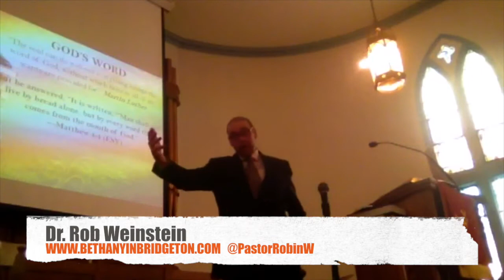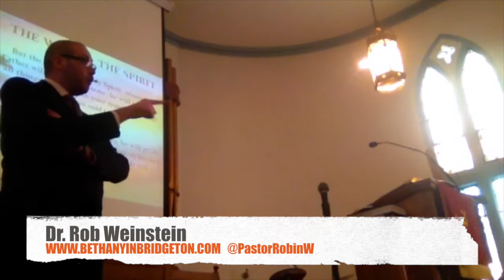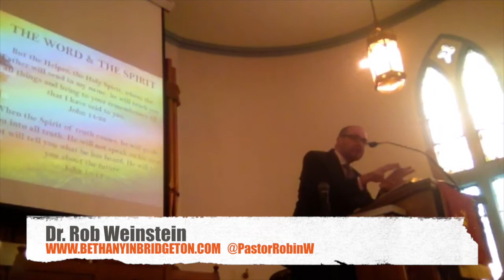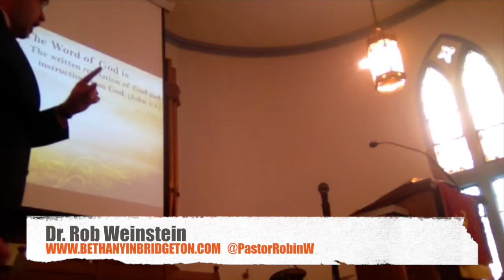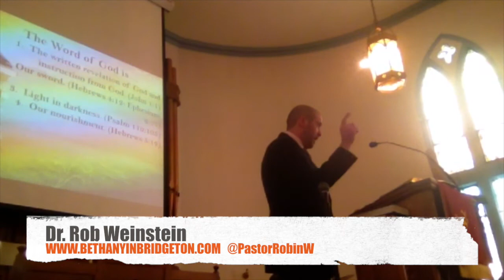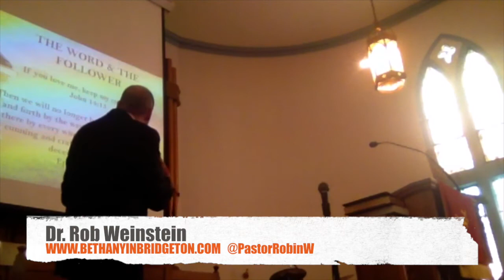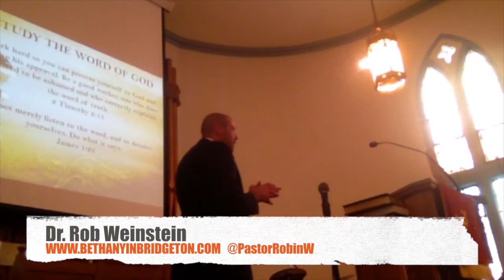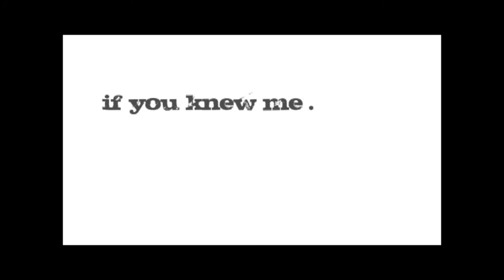Christianity 101 The Word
In this message, Dr. Weinstein explains the importance of the Word of God in the promised victorious life for the follower of Jesus.